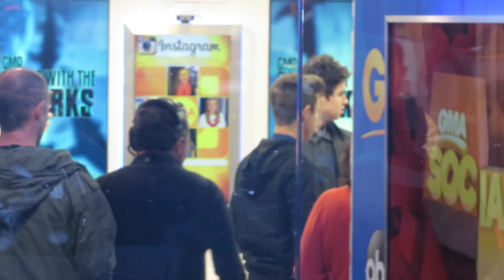Vine stars Nash Grier & Cameron Dallas fighting with umbrellas star wars style at GMA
Fabulously spotting social media megastars and Vine sensations Nash Grier @nashgrier and Cameron Dallas @camerondallas fighting with umbrellas star wars style inside inside Good Morning America @gma studios in New York City and the fans go super crazy.